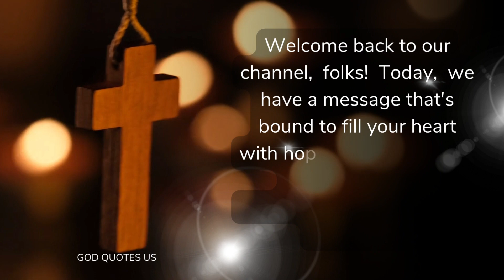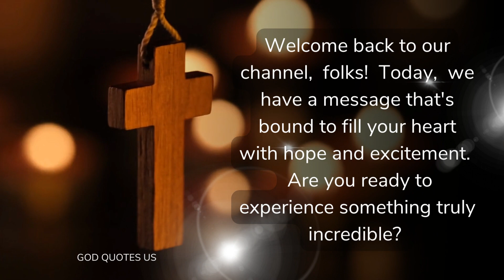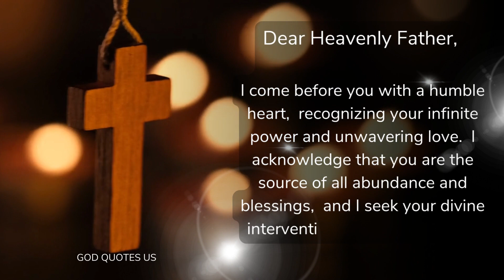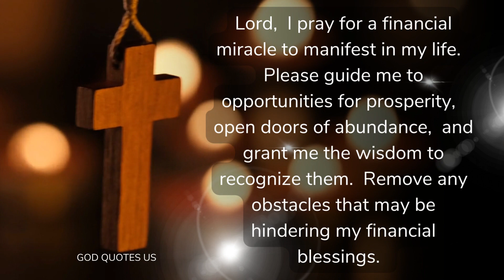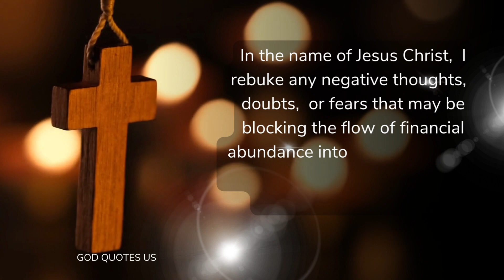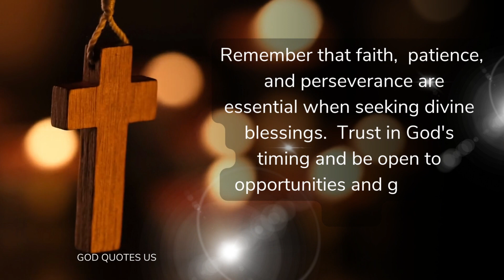CHECK YOUR BANK ACCOUNT 5 MINUTES AFTER THIS POWERFUL PRAYER | angel message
Discover the miracle prayer for financial breakthroughs and learn how to pray for abundance in your finances and to fill your account with the power of miracle prayer.

Find the best prayer for financial help and breakthrough and learn how to use it to transform your life.

Learn how to pray for financial breakthroughs and abundance.  Learn how to pray effectively for abundance and riches. Follow our guide to manifest wealth in your life to become a billionaire.